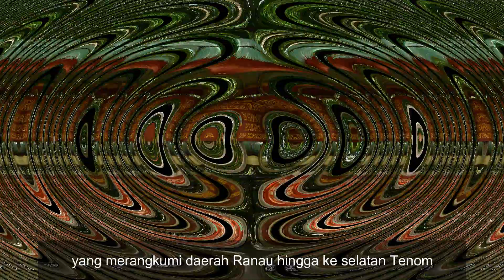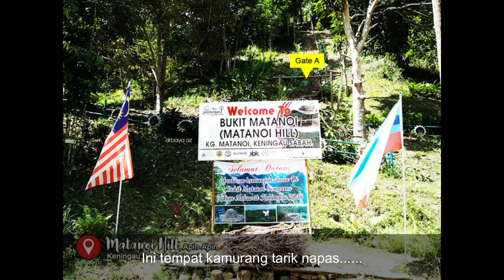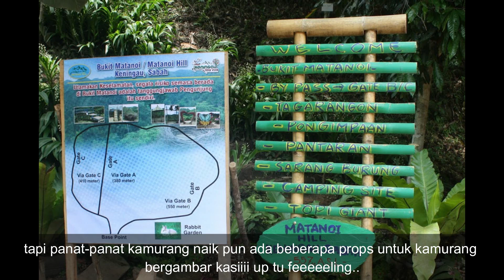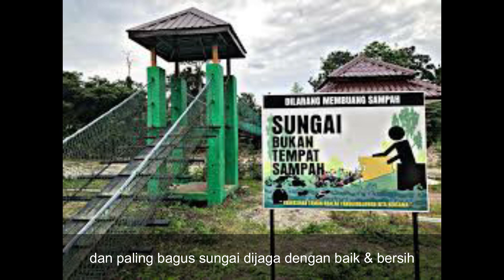Menarik Di Keningau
Source:
Google Image